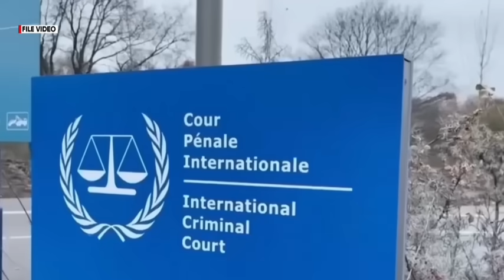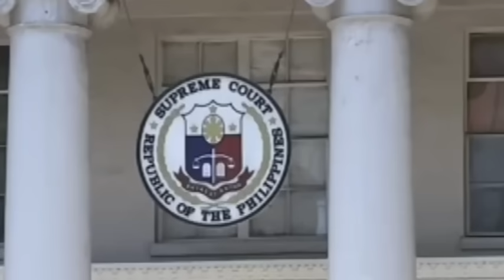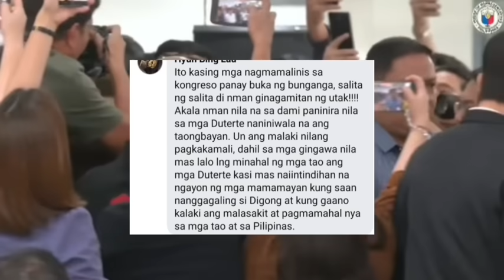GOODNEWS! Kumanta sa PUBLIKO ang NBI DIRECTOR Chief? TekL0p ang Sabw/ tan DuwagC0m Trillanes atBBM?